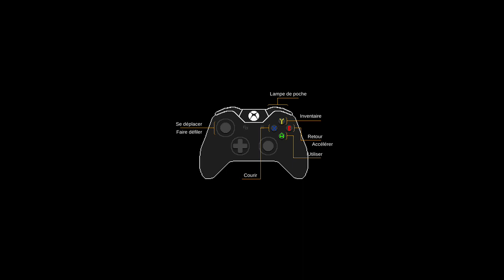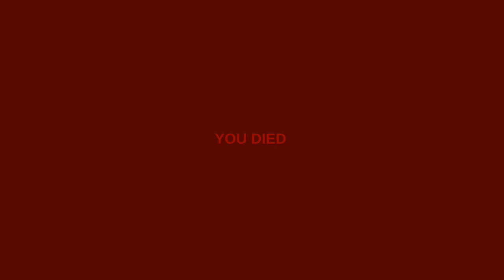The Long Reach - Full game/All achievements - Jeu complet/Tous les succès [FR]